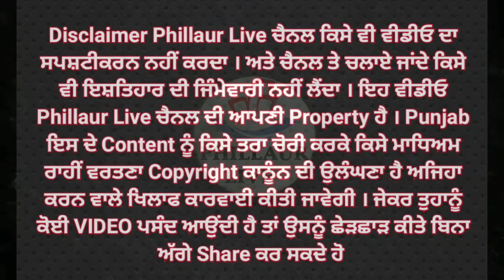ਹੜਾਂ ਦੇ ਪਾਣੀ 'ਚ ਆਹਮੋ ਸਾਹਮਣੇ ਹੋਏ ਸਾਬਕਾ ਮੁੱਖ ਮੰਤਰੀ ਪੰਜਾਬ ਦੀ ਸਪੁੱਤਰੀ ਤੇ ਕੈਬਿਨੇਟ ਮੰਤਰੀ , ਹੋਈ ਤਿੱਖੀ ਬਹਿਸ